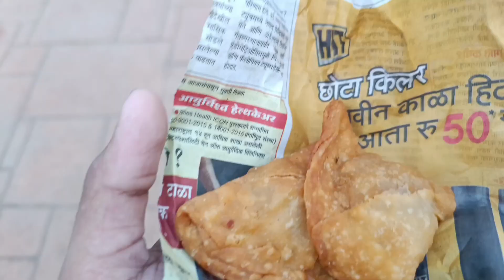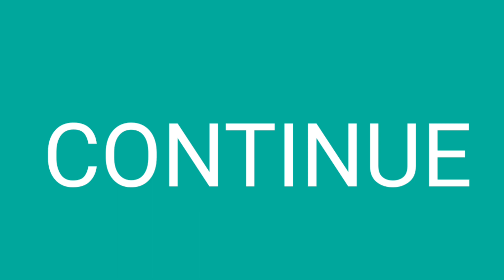Aaj May Or Papa Kalyan Gaya 🤣